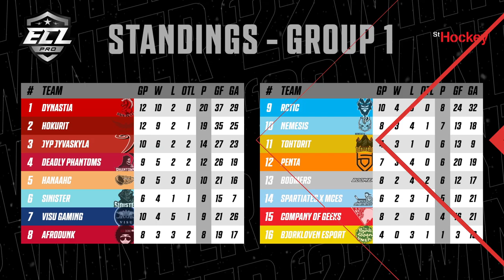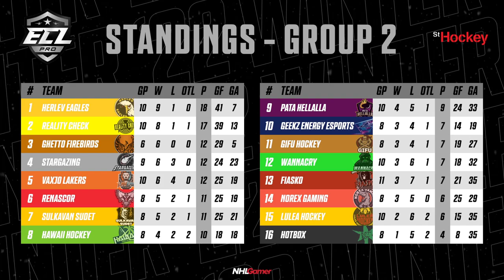ECL '22 Winter - Pro Week 2: Penta vs. Deadly Phantoms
Broadcast on January 11th, 2022